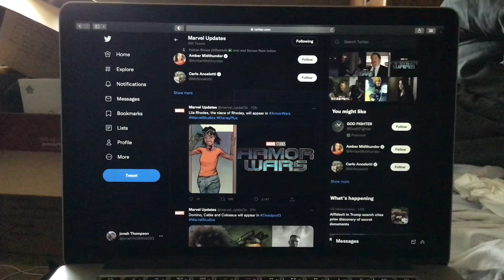Lila Rhodes the niece of Rhodey will appear in ArmorWars